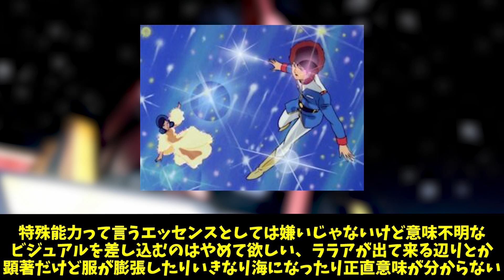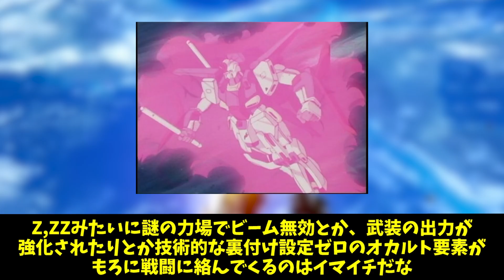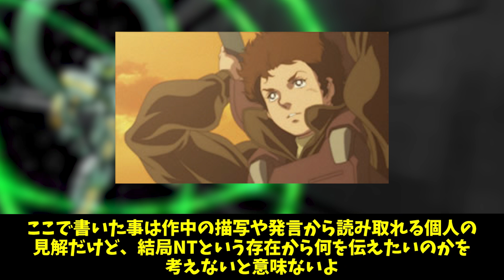【ガンダム】ガンダムってニュータイプ要素いる？に対する反応集